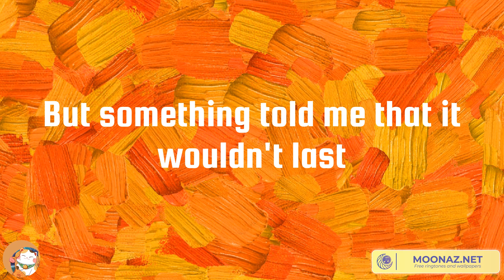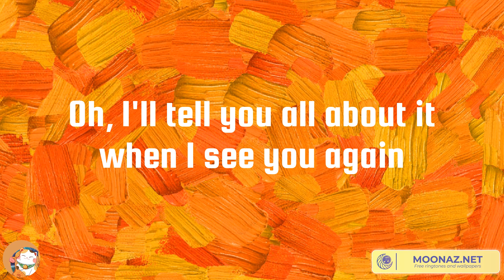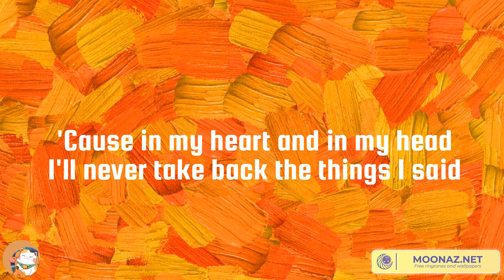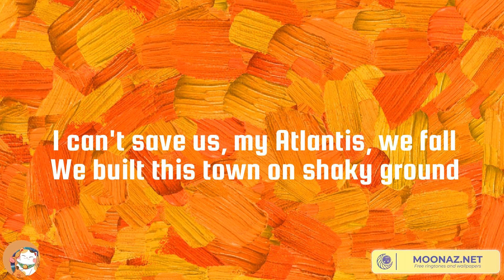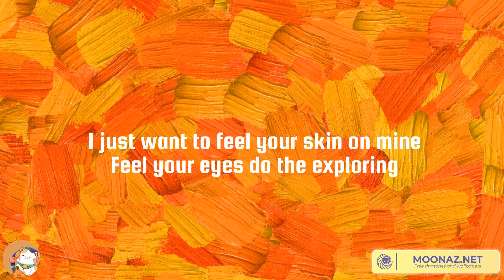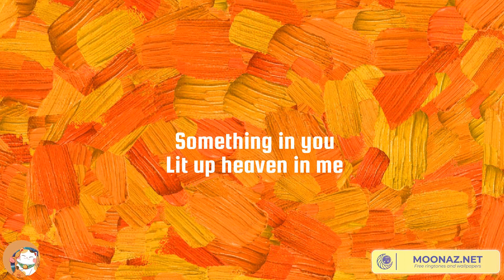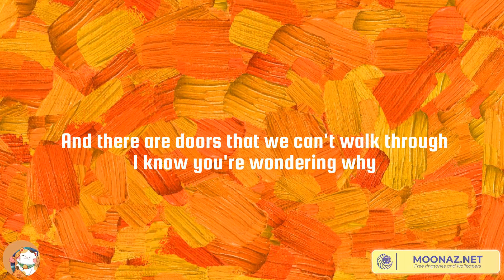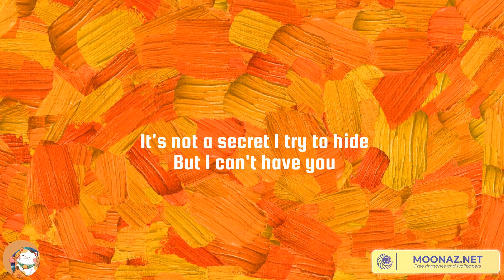Wiz Khalifa, Charlie Puth, Seafret - See You Again, Atlantis | Calvin Harris, Dua Lipa, Rewrite The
Wiz Khalifa, Charlie Puth, Seafret - See You Again, Atlantis | Calvin Harris, Dua Lipa, Rewrite The Stars

Lyrics See You Again:
Uh
Wooooh-oh-oh-oh-oh-oh
Yeah
Yeah (Yeah)
Wooooh-oh-oh-oh-oh-oh (Yo)